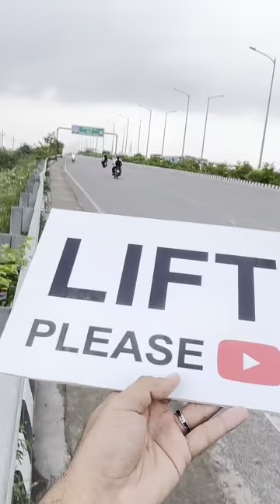1200 Km ki Lift leke finally LADAKH 😱😱